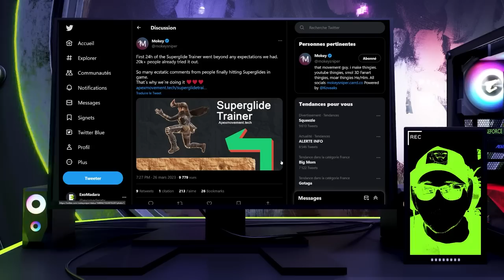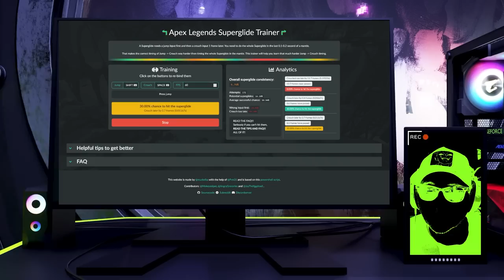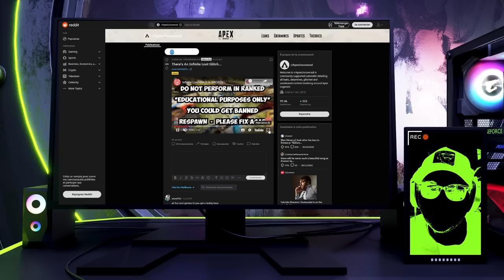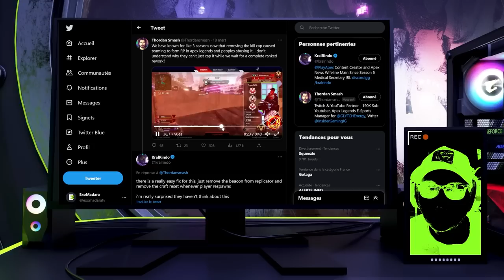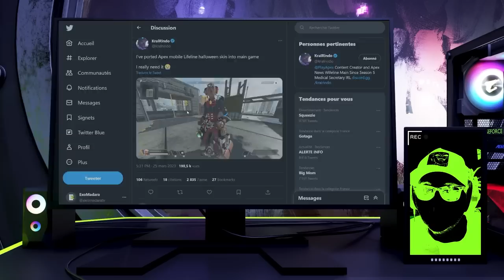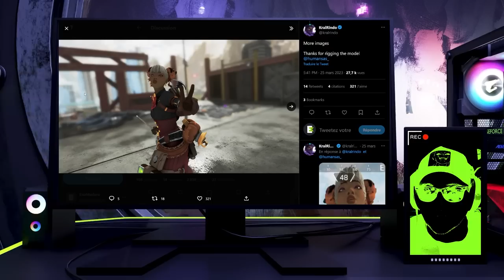APEX NEWS : SUPERGLIDE Trainer, GLITCH LOOT INFINI, CHEAT et BOOST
CHAPITRES :
00:00 : Intro
00:55 : Superglide Trainer
02:32 : Veiled Event
03:07 : Glitch Loot Infini
04:14 : La solution contre le boosting
04:56 : Supprimer des badges
05:26 : Skins mobiles
06:00 : Armes de l'évent
07:05 : Deathbox bleues et stickers
07:37 : Conclusion